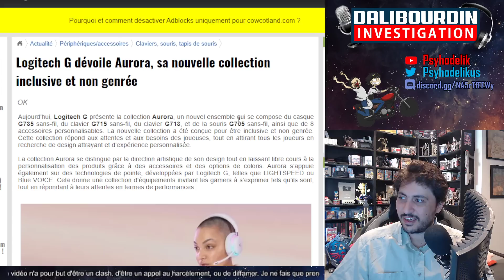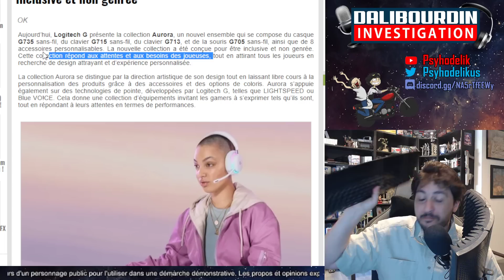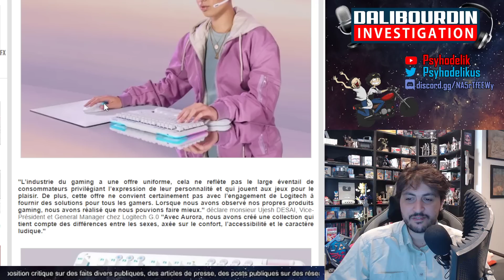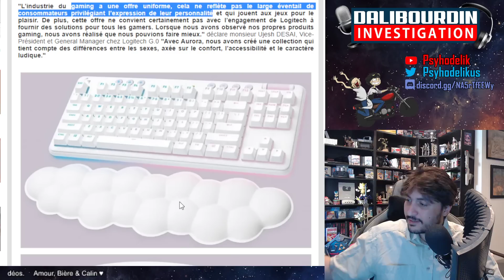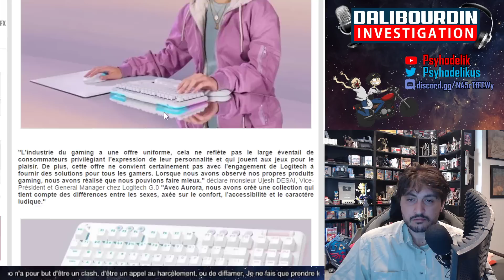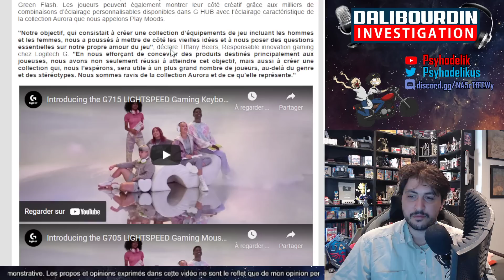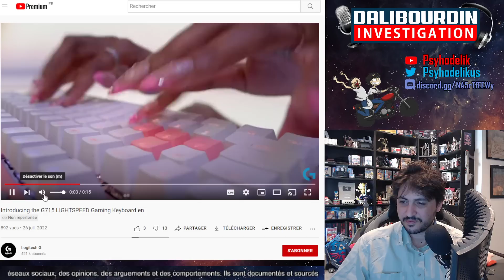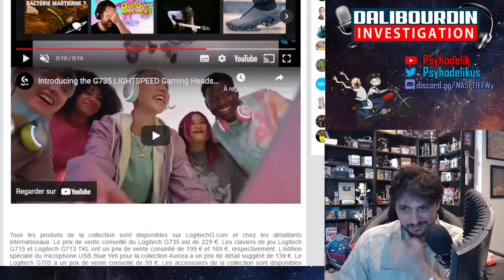LOGITECH SORT UN CLAVIER & SOURIS INCLUSIF ET NON-GENRÉS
Logitech présente Aurora, une collection de Clavier, souris et casque conçut pour être inclusives et non genré